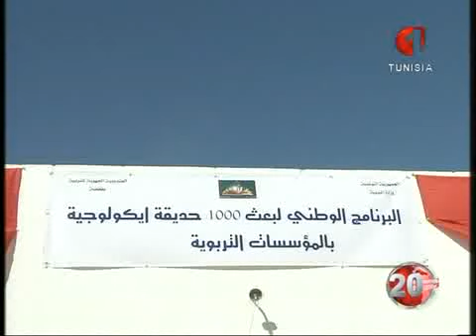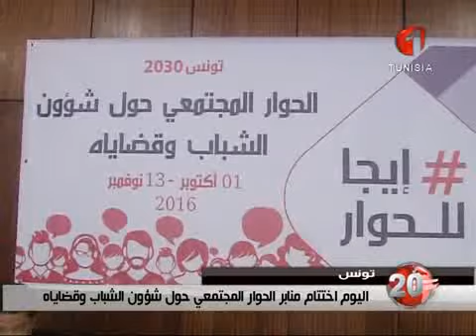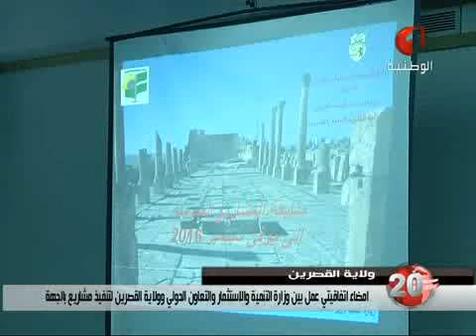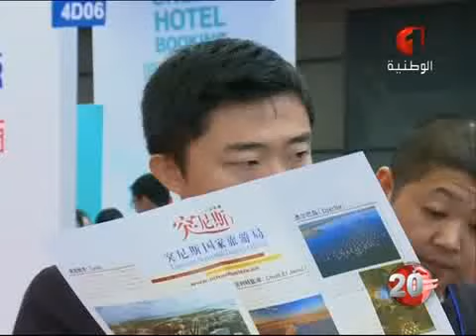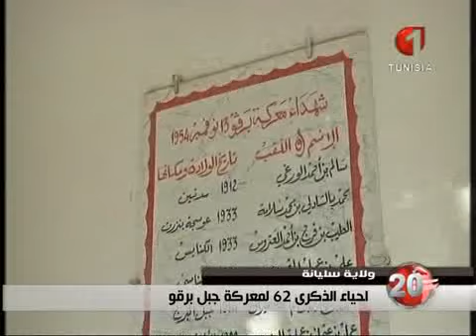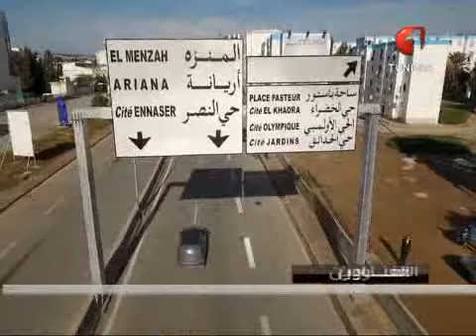نشرة الثامنة للأخبار ليوم 13 / 11 / 2016